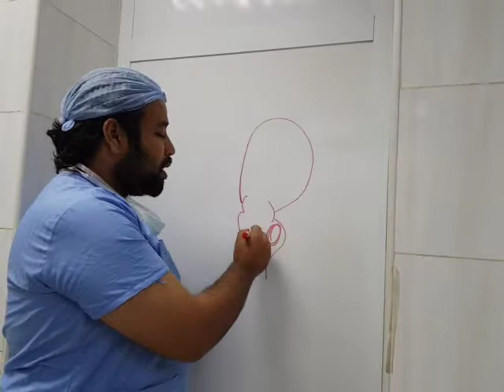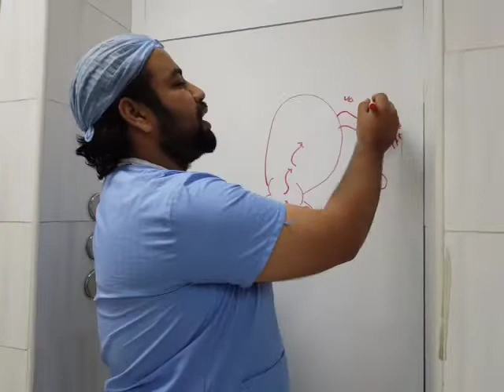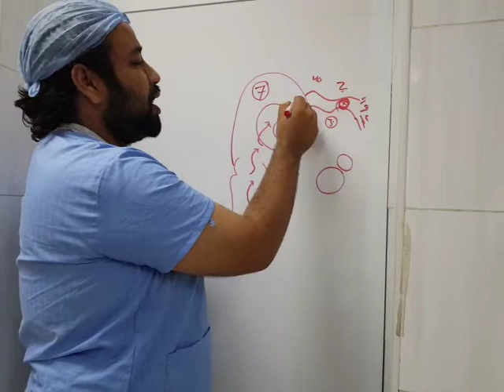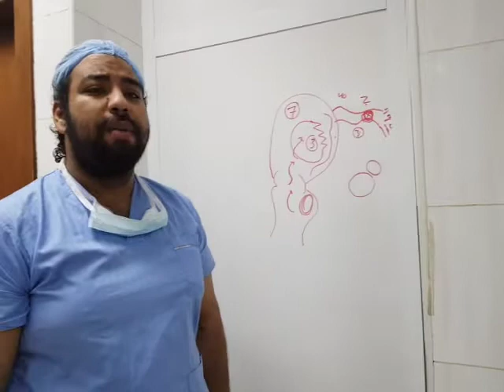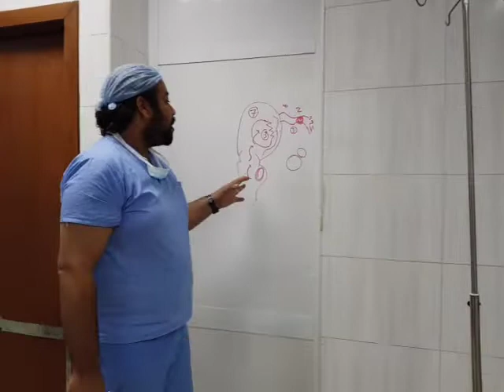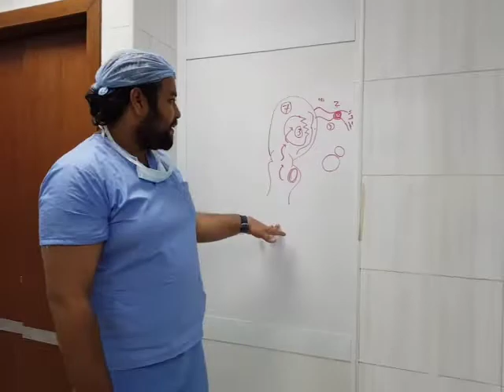Hamamsy CSP scar ectopic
Ectopic